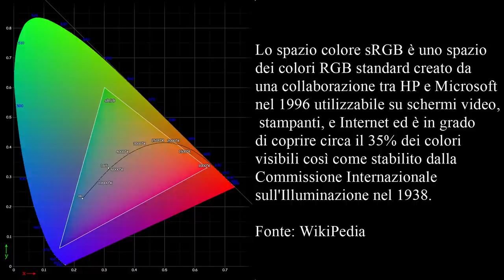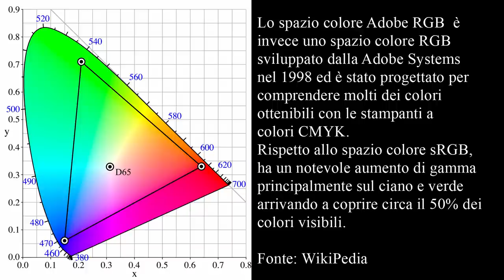Quale monitor scegliere per la fotografia e la post produzione ? - Gennaio 2018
I fotografi non ci pensano due volte quando si tratta di comprare un costoso corpo macchina o una lente di alta qualità ma spesso trascurano un componente altrettanto importante come il monitor.

Come vi ho già spiegato in un precedente video, calibrando il vostro monitor andrete a garantirvi la perfetta corrispondenza dei colori tra lo schermo e la stampa. Se però il vostro monitor è di bassa qualità allora anche una calibrazione accurata può fare poco.

Fino a qualche anno fa, comprare un monitor adatto alla post produzione richiedeva un investimento sostanzioso ma oggi esistono diverse soluzioni adatte a tutte le tasche.

Nel video di oggi voglio quindi analizzare con voi quali caratteristiche deve avere un buon monitor per lavorare con le foto e consigliarvi alcuni modelli con diversi livelli di budget.

I monitor consigliati nel video:

- Asus VC239H
- HP 24es
- BenQ GW2406Z
- Asus PA249Q
- BenQ PD2500Q
- BenQ BL2711U
- Eizo CS2730
- BenQ SW2700PT

Grazie!